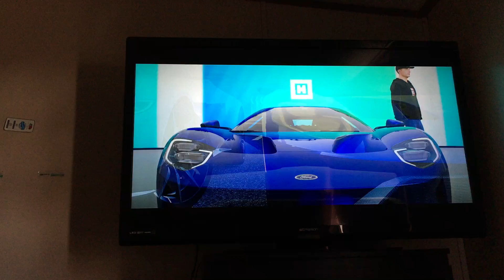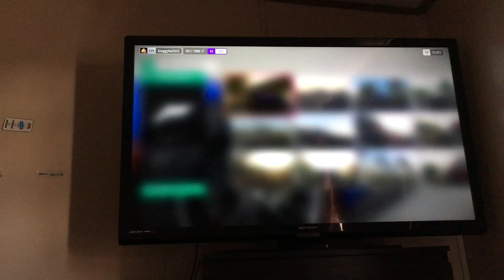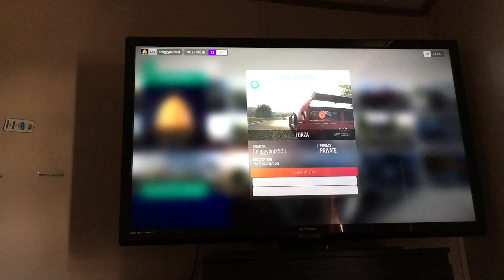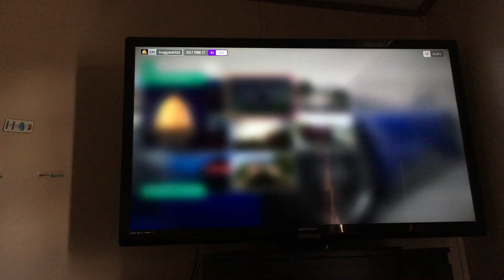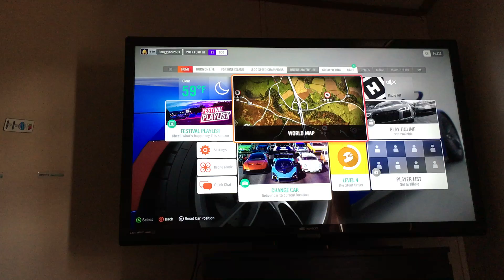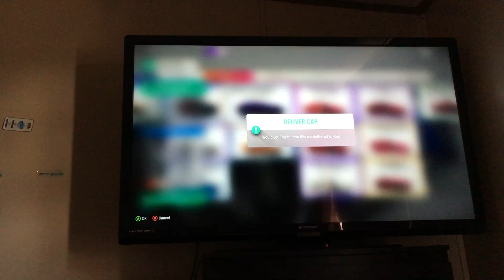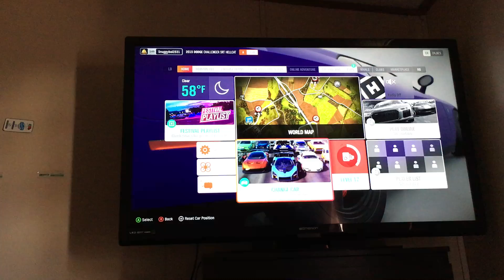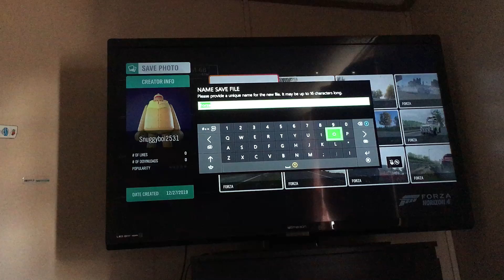Forza horizon 4 Xbox one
Like plz

Hope u enjoy  have a nice day 😉